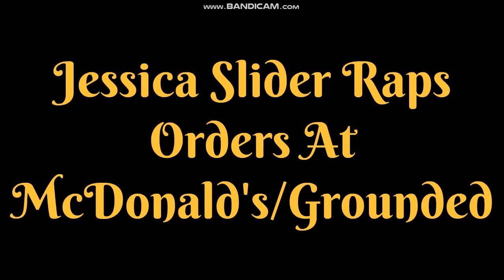Jessica Slider Raps Orders At McDonald's/Grounded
This is the third episode of Jessica Slider Gets Grounded Series! enjoy!

Credit to Weatherstar4000video and other people for this video idea!

And as always, Credit to everyone!

Stay mad Jessica Slider fanbrats! 😈